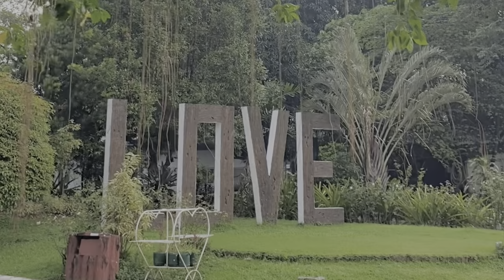Adulting 101 Episode 7: 23rd Birthday Celebration and Insecurities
I'm the type of person that doesn't really get the concept of having happiness depend on how expensive the gift is or even a grand birthday celebration. My closest friends would know this. I would usually refuse a gift---if ever I hear one of them planning to give me some or even ask me what I want to receive. I value presence more than presents.

Anyway, here's how I celebrated my 23rd Birthday as well as reflecting on the things I am insecure about. As well as how I manage self-doubt in comparing my achievements to my peers.

Cheers to the quarter-life crisis and the things that keep us secure.